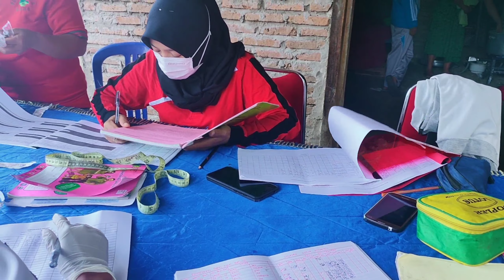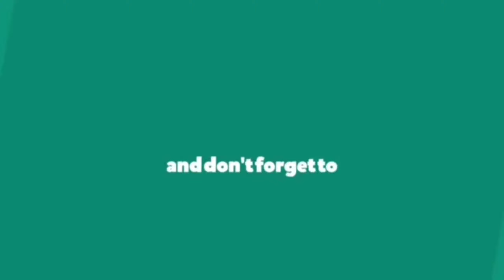Puncak Pongkamisi Rumandan || Posyandu PKM Rano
kegiatan rutinitas posyandu pkm rano di puncak tertinggi di lembang rumandan yaitu puncak pomgkamisi yang mana berbatas langsung dengan kab. Enrekang.